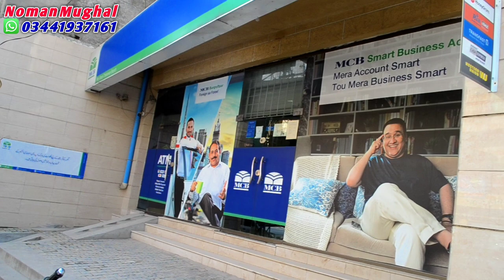My first payment from YouTube | first YouTube earning Received | I am happy | NOMAN MUGHAL Official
الحمدللہ مجھے یوٹیوب کی پہلی کمائی مل گئی

YouTube first Payment Received, first payment from YouTube, Alhumdullillah 🤲, YouTube earning Received, NOMAN MUGHAL Official, Mirpur Azad Kashmir, YouTube Channel